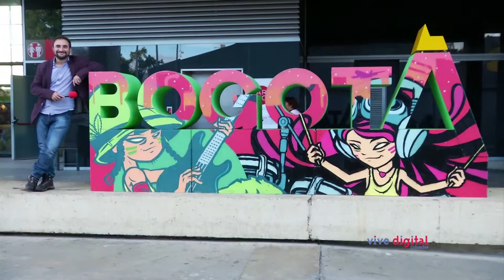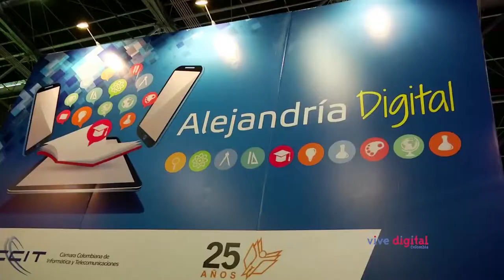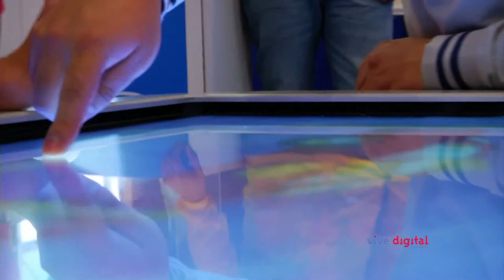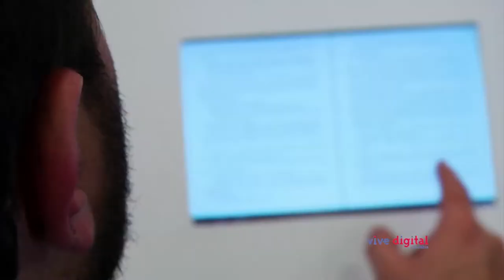Emprendimientos colombianos que transforman la literatura ViveDigitalTV (C3-N1)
Tuyo Isaza visitó la Feria Internacional del Libro de Bogotá y descubrió emprendimientos colombianos que transforman la literatura